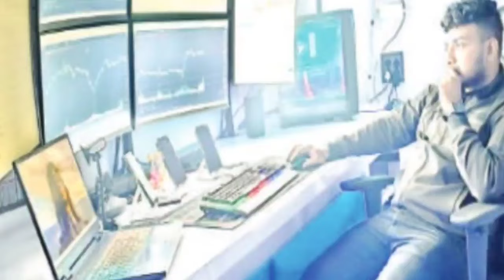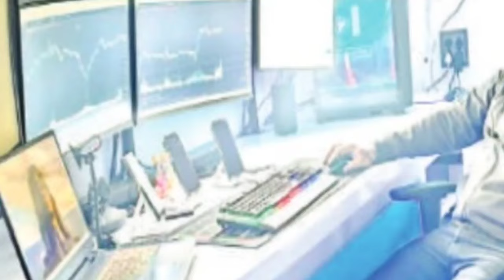পদত্যাগের ঘোষণা l ১৫ শিক্ষককে শোকজ l শিলচরে গণসমাবেশ l স্মার্ট মিটার প্রত্যাহার l জমি দখল l Barak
Silchar Karimganj Hailakandi News🔥শিলচর থেকে কয়েকটি গুরুত্বপূর্ণ খবর